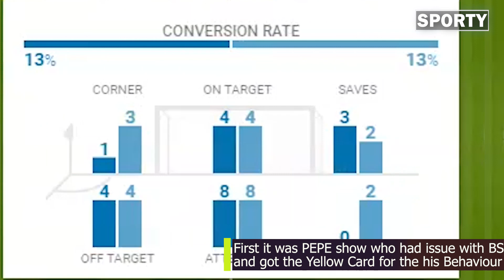Mehdi Taremi Red Card and Pepe Fight fc porto vs benfica lisboa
Mehdi Taremi Red Card and Pepe Fight in FC POrto Vs Benfic 1-1 Thriller